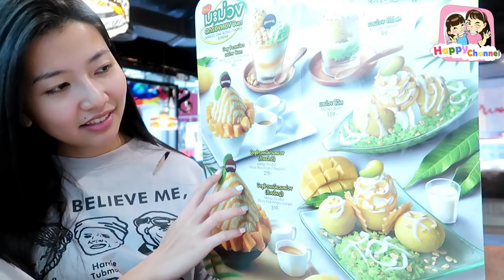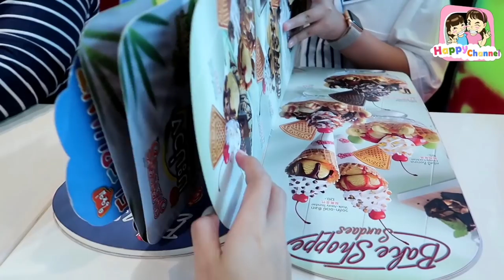ซื้อเค้กวันเกิดให้พ่อ พี่ฟิล์ม น้องฟิวส์ Happy Channel